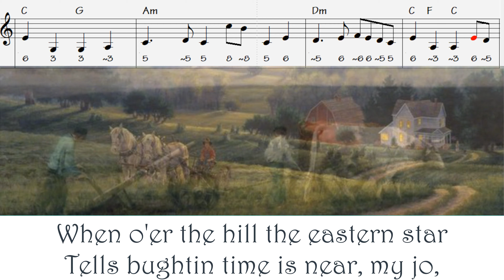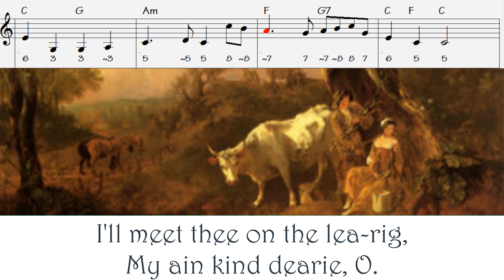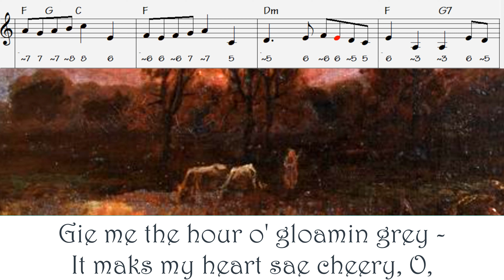The Lea Rig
words by Robert Burns   ,  music traditional
Sheet music, chords, lyrics, chromatic harmonica tabs